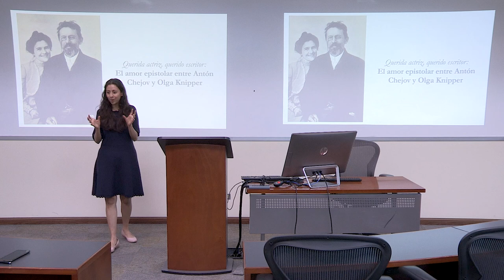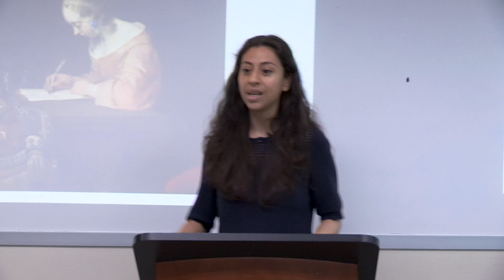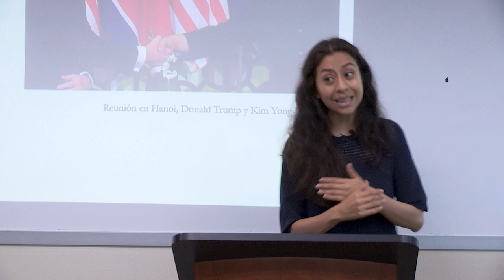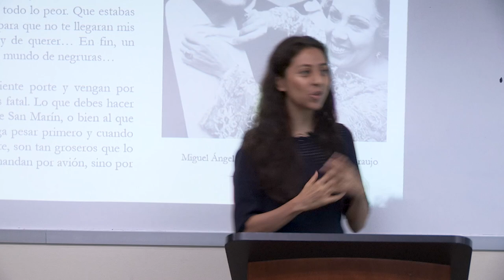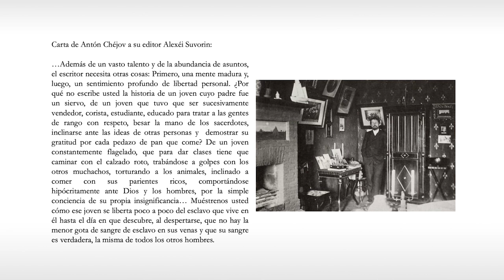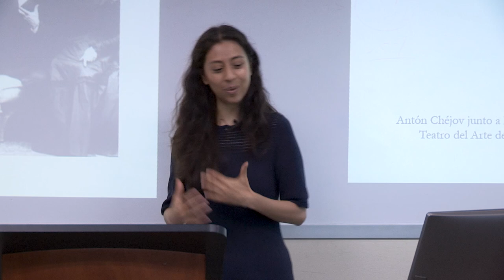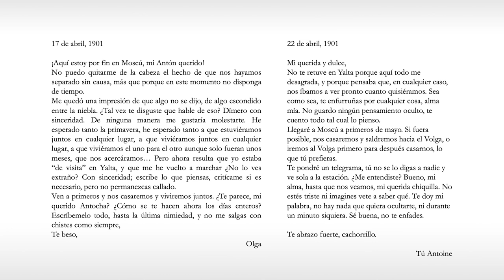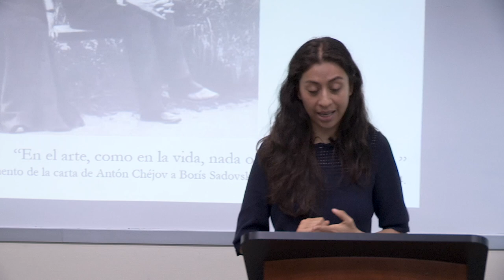Antón Chéjov y Olga Knipper | Andrea Pineda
En una cautivadora conferencia, Andrea Pineda, destacada historiadora y catedrática, explora la intensa y significativa relación entre Antón Chéjov y su esposa, Olga Knipper. Este análisis no solo busca entender la conexión emocional que unió a ambos, sino también cómo su vínculo personal influyó en la obra literaria del dramaturgo ruso. A través de cartas y testimonios, Pineda invita a la audiencia a reflexionar sobre la intersección entre la vida íntima y la creación artística, revelando la profundidad de sus sentimientos y el impacto que tuvieron en sus obras más reconocidas.

Uno de los aspectos más relevantes que destaca Pineda es la influencia del amor en la vida y obra de Chéjov. La relación con Knipper se convierte en un refugio emocional y en una fuente de inspiración creativa. La oradora comparte que el autor, conocido por su aguda observación de la naturaleza humana, retrató en sus personajes las complejidades de sus propias experiencias. Señala que las cartas intercambiadas entre ambos revelan su vulnerabilidad y anhelos, ofreciendo un testimonio palpable de la conexión emocional que se refleja en la riqueza de sus obras.

“El 11 de septiembre de 1904 Olga Knipper le envía unas cartas a Antón Chéjov”. — Andrea Pineda

Pineda también profundiza en la figura de Olga Knipper, quien no solo fue la musa de Chéjov, sino también una destacada actriz. Menciona que su influencia fue bidireccional: mientras Chéjov la inspiraba a explorar nuevos horizontes artísticos, ella lo alentaba a reflexionar sobre su propia obra. Knipper se convirtió en la intérprete de muchos de sus personajes más memorables, enriqueciendo el legado teatral del autor. Su contribución no solo se limitó al escenario, sino que también se extendió a la vida cotidiana de Chéjov, aportando un sentido de pertenencia y complicidad.

“Para el 22 de abril de 1904 Antón Chéjov le escribe su última carta, de eso sí tenemos evidencia”.— Andrea Pineda

Otro tema esencial que aborda Pineda es el contexto sociocultural en el que vivieron Chéjov y Knipper. En el siglo XIX, la Rusia imperial atravesaba cambios significativos que influían en el arte y la literatura. Al conectar estos eventos históricos con la obra de Chéjov, la oradora sostiene que su habilidad para captar la esencia de la vida cotidiana fue un reflejo de su entorno. Este enfoque no solo ilumina el trabajo de Chéjov, sino que también ofrece un marco para comprender cómo los autores contemporáneos son influenciados por su contexto.

“Es en la vida cotidiana donde uno ve todos los matices de la vida, del amor, de la soledad”.— Andrea Pineda

El cierre de la conferencia deja una impresión duradera en los asistentes, resaltando la importancia de estudiar la relación entre el arte y la vida personal de los creadores. Pineda invita a todos a reflexionar sobre cómo las experiencias humanas enriquecen la literatura y el teatro, mostrando que cada obra es, en esencia, un reflejo de la vida misma. Finalmente resalta que la conexión entre Chéjov y Knipper se convierte en un recordatorio de que el amor, la complicidad y el entorno juegan un papel fundamental en la creación artística, inspirando a futuras generaciones a explorar estas dinámicas en sus propias trayectorias.

“Las cartas de amor son nostálgicas porque para que se produzcan se necesita de la distancia, de la soledad y del anhelo”.— Andrea Pineda

Si quieres aprender más sobre los grandes amores de la historia, te invitamos a consultar más videos en la colección Grandes amores de la historia.